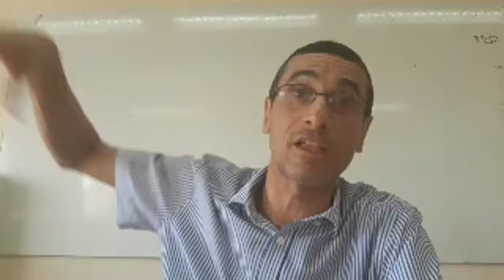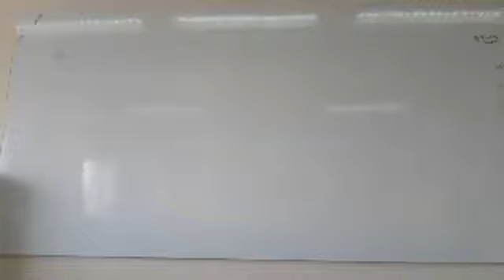Parashat Vaetjanan Que Ocurrio Exactamente el 9 de Av ? rab natan menashe